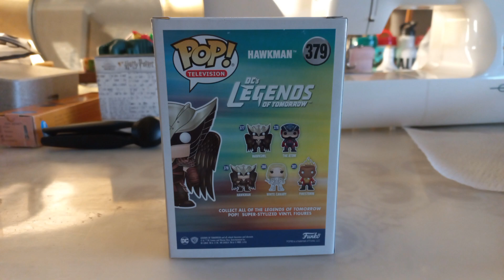Prince Khufu/Carter Hall/Hawkman Solo Funko Pop Video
Hello all you wonderful @originalfunko collectors around the world. Any Arrowverse fans in the house ??
Arrowverse (Arrow , The Flash , Supergirl,  Dc's Legends of Tomorrow,Black Lightning, Batwoman).

This one is especially for us OG Arrowverse fans. One of the most memorable superheros ever casted Carter Hall/Prince Khufu also known by Hawkman.

harryhendricks1992_private
harryhendricks2023_public

harryhendricks1992